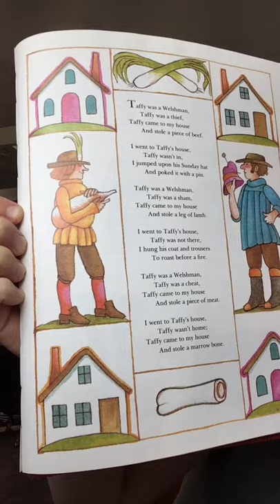Taffy was a Welshman